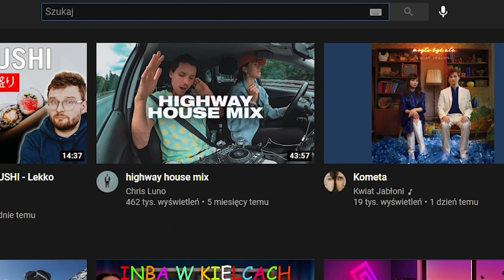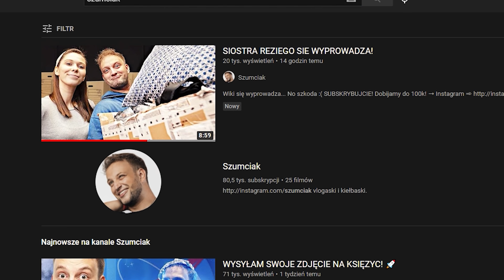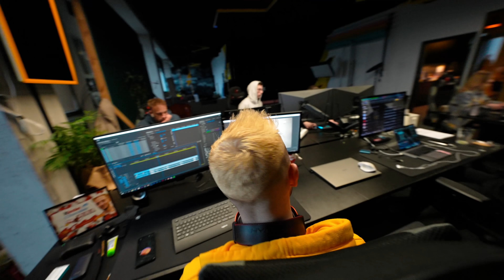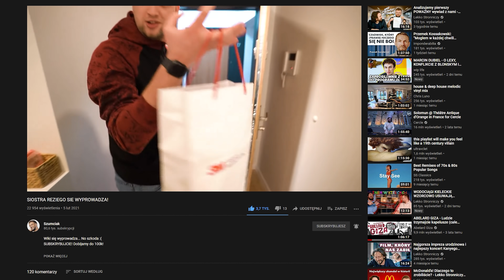MOJA SIOSTRA MUSI SIĘ PRZEPROWADZIĆ! Pożegnalna impreza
⚡️ Moja siostra Wiktoria musi się przeprowadzić! Z tej okazji zrobiła grube party pożegnalne!

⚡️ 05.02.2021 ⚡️